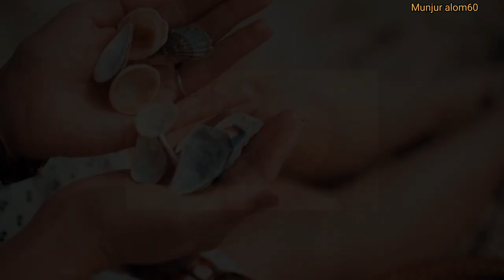Valentine Day Special Mashup 2023 | Romantic Lo-fi Songs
valentine day kab aata hai,
वैलेंटाइन डे,
वैलेंटाइन डे कब है,
वैलेंटाइन डे क्या होता है,
वैलेंटाइन डे सॉन्ग,
वैलेंटाइन डे किसे कहते हैं,
वैलेंटाइन डे कितने तारीख को है,
valentine day special,
valentine day song hindi,
valentine's day new song,
valentine day new song,
valentine day special song,
ये रिश्ता नायरा-कार्तिक का naira-kartik romance on valentines day,
03try valentine's day,
019 happy valentines day mama jay’s vlog,
valentine's day 123 go,
valentine's day 10 minute timer,
valentine's day 15 minute timer,
1 valentine day song,
10 minute timer valentine's day,
15 minute timer valentine's day,
123 go valentine's day,
14 feb valentine day,
14 february valentine's day gifts,
14 february valentines day funny video,
14 february valentine's day kya hota hai,
14 february valentine's day viral video,
13 reasons why valentine's day,
valentines day 2023,
valentine day 2023 mein kab hai,
valentine day 2023 kab hai,
वैलेंटाइन डे 2022 में कब है,
वैलेंटाइन डे 2022,
वैलेंटाइन डे 2023 में कब है,
वेलेंटाइन डे 2020,
valentine day 2022,
valentine day 2022 kab hai,
valentine day 2020 tarak mehta ka ulta chashma,
20 minute timer valentine's day,
24 simple diy gifts and ideas for valentine's day,
25 minute timer valentine's day,
2023 valentine's day kobe,
2023 valentine's day crafts,
2022 valentine's day natok,
2022 valentine's day date,
2023 mein valentine day kab hai,
2023 valentine's day nails,
2022 me valentine day kab hai,